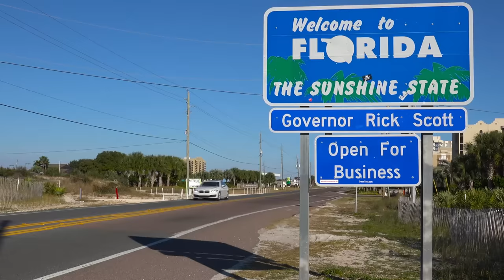3 Non-Native Primates That Can Be Found In Florida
Florida is one of the worst affected areas when it comes to invasive species. On of the things that helps non-native creatures to survive here is the warm climate. As I've covered in recent videos a large number of the invasive species in Florida are reptiles but surprisingly some are primates. In this video i will be going through some of these non native primates as i will be going through 3 non-native primates that can be found in Florida.

Chapters:
0:00 Introduction
0:50 Rhesus Macaque
3:51 Squirrel Monkey
5:41 Vervet Monkey

Attributions

Squirrel monkey images:
orientalizing

Vervet monkey images:
Rod Waddington

Rhesus macaque images:
Suyash Dwivedi

Squirrel monkey footage:
(CC0 1.0)

Red mangrove image:
Katja Schulz

Red-backed bearded saki image:
Allan Hopkins